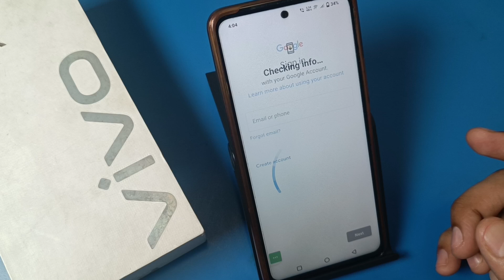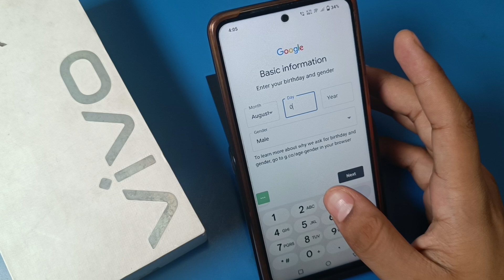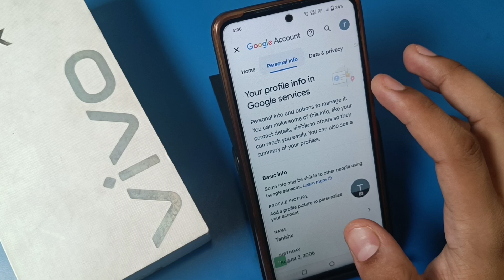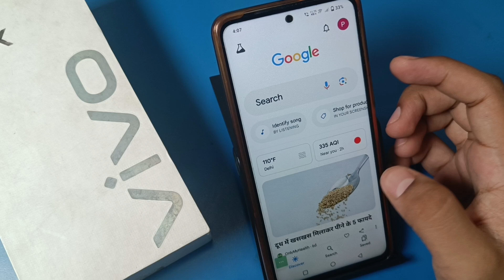How to make google account in Vivo T3 5G, Vivo T3 5G create new google account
How to make google account in Vivo
how to make google account in vivo t3 5g
how to create google account in vivo y28 5g
how to create google account in vivo v29
how to create google account in vivo y27